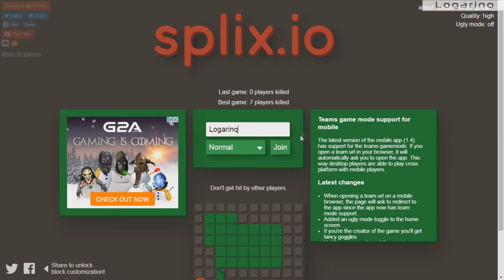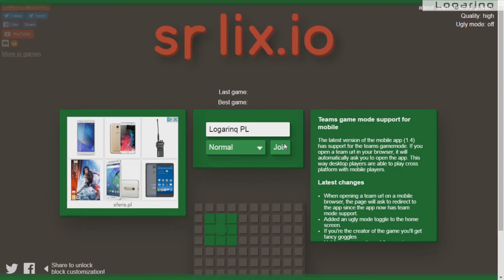Gry # Splix.io | Walka o teren!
Gry # Splix.io | Walka o teren! | Materiał # 0009 | Wersja: PC.
Moja ocena: 54/100. | Link do gry
Staraj się skomentować odcinek swoimi własnymi słowami.
Komentarze typu "like" "minki" "kopiuj/wklej" i"sub/sub" będą odrzucane.